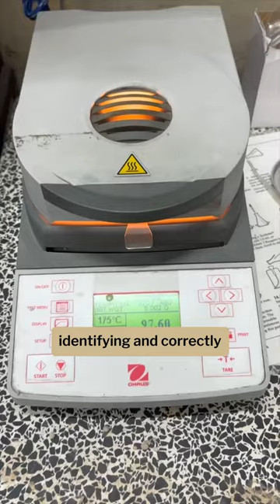Jillian Hirsch Summer 2024 Co-op